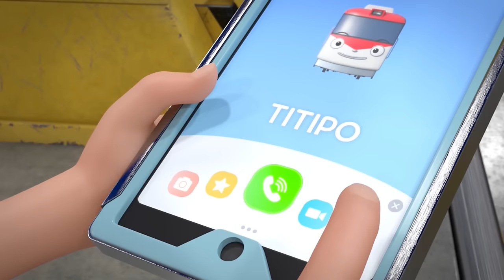TITIPO S3 EP1 New conductor Pepper! l Train Cartoons For Kids | Titipo the Little Train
Titipo meets conductor Pepper on his first long-distance drive to the Jungle Station.
However, they face trouble due to the monkeys that hop onto the train…